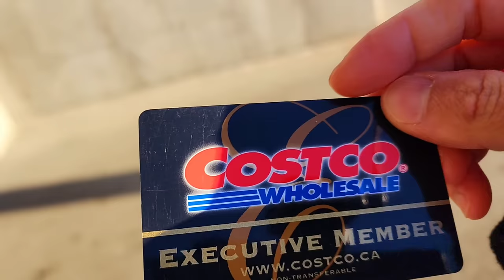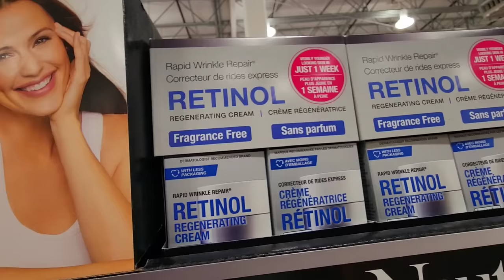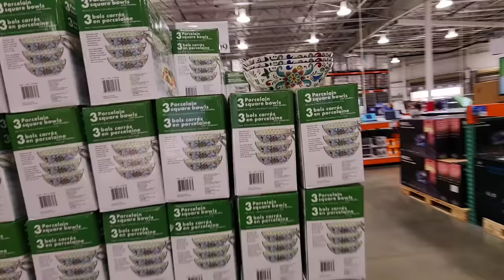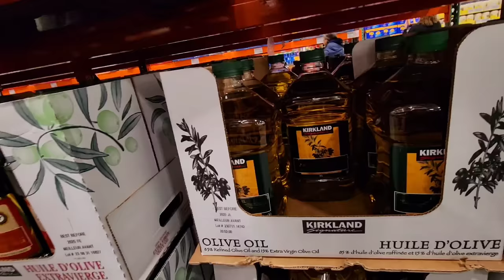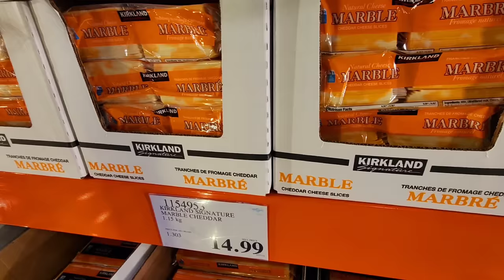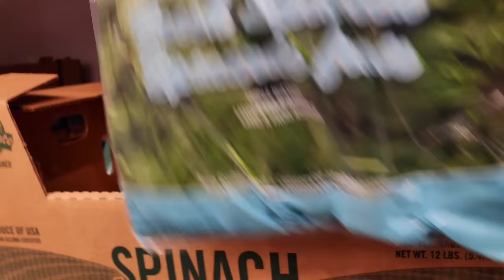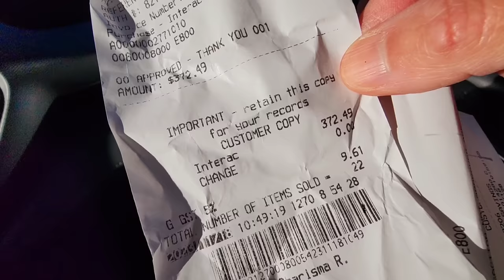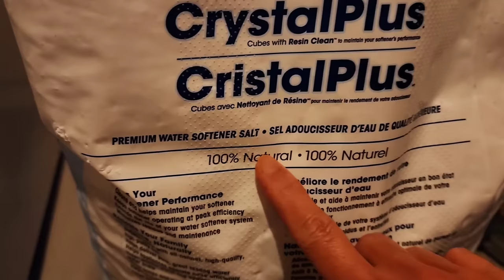Belanja Di Costco Canada.